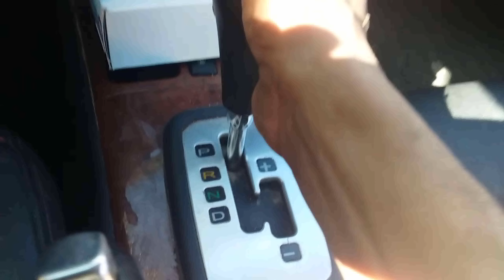المهندس ناصر : فحص محرك السيارة والقير قبل شرائها وكشف الاعطال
كشف وفحص اعطال محرك السيارة قبل شرائها